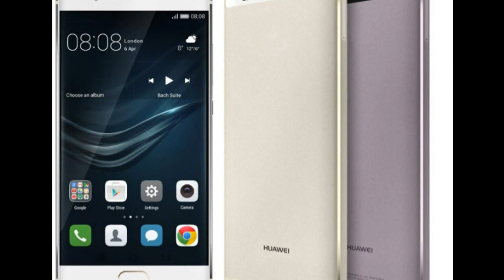Huawei P10 green and purple color variants leaked ahead of unveiling at MWC 2017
The smartphone is expected to feature a 5.5-inch dual-curved edge display with Quad HD resolution. Under the hood the smartphone is said to be powered by a Kirin 960 chipset paired with 4GB/6GB of RAM. On the camera front, the Huawei P10 is said to continue using two sensors for its rear camera. It will also be able to take photos with DSLR-like bokeh effect.

The battery capacity is not known at the moment, the Huawei P10 is rumored to come with wireless charging support. If this stands true, the Huawei P10 will be the first Huawei smartphone to boast wireless charging capability. On the software front, the Huawei P10 is expected to run on Android 7.0 Nougat out-of-the-box. ALSO READ: Huawei P10 renders hint at curved screen, dual-camera setup, front fingerprint sensor